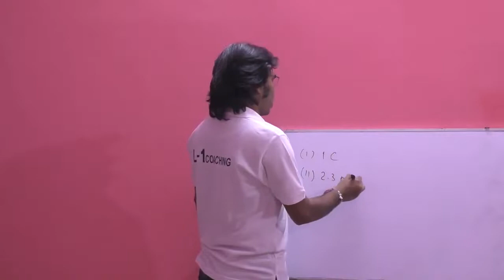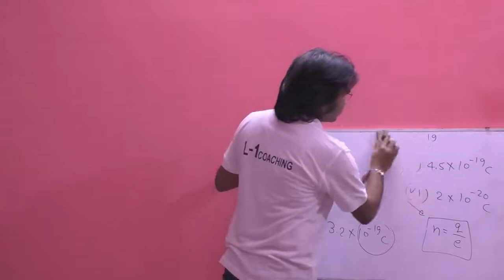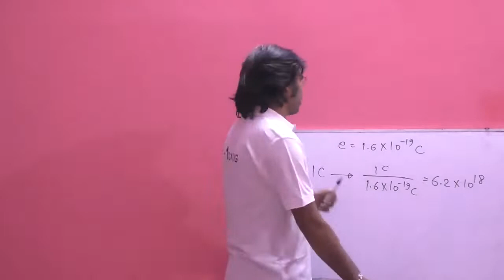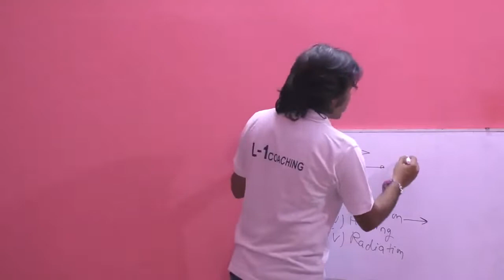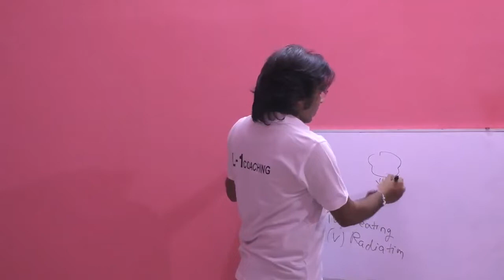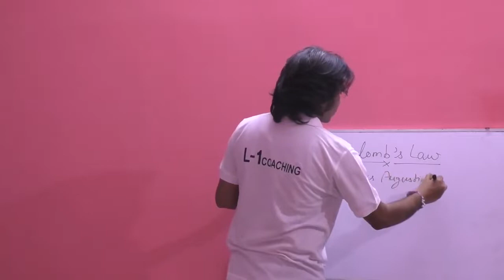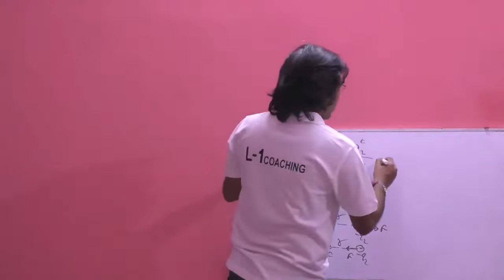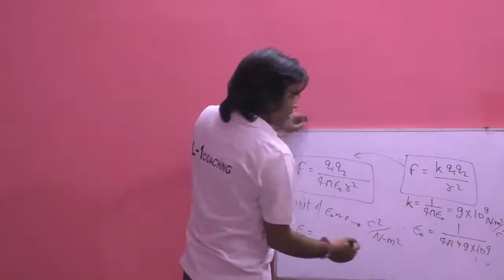Electrostatics | Lecture-2 | Class XII | IIT-JEE/NEET | By Er. Brijesh Singh